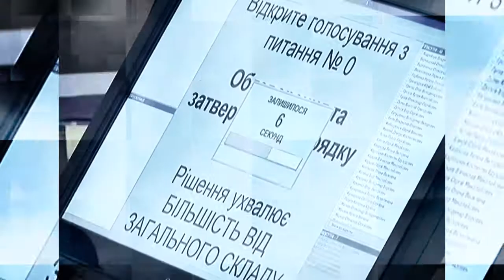Оновлена "Гаряча лінія" запрошує глядачів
У вівторок, 7 листопада, о 19:35 в прямому ефірі телеканалу "Миколаїв"  зійдуться політтехнолог Олександр Ухмановський і член Миколаївського виконкому Дмитро Канарський. Арбітром виступатиме журналіст Федір Бондар